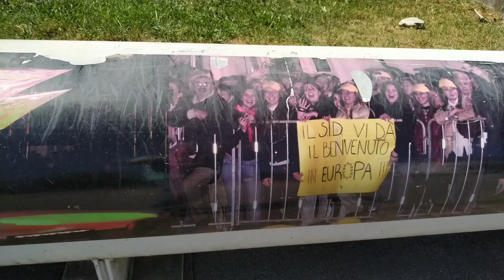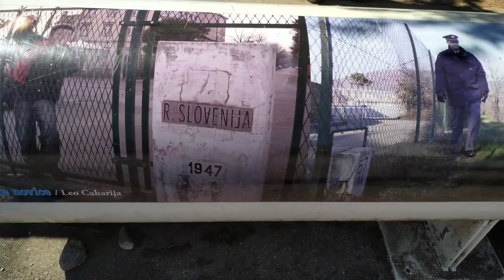одним шагом из Словении в Италию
после посещения монастыря Костаньевица в Новой Горице мы отправились в итальянскую Горицу.граница между Словенией и Италией проходит прямо по улицам этих городов.немного прогуляемся по этим улицам,легко переходя из одной страны в другую.